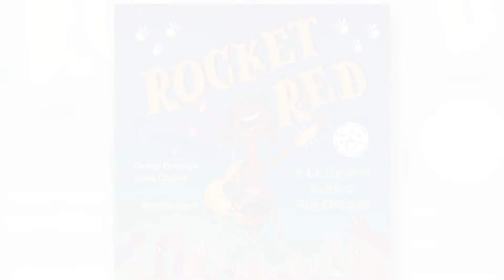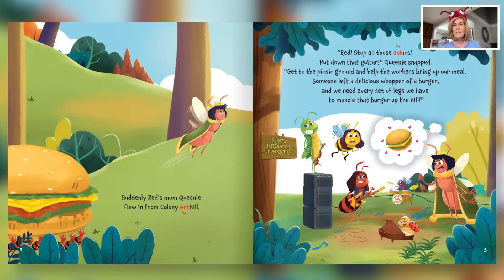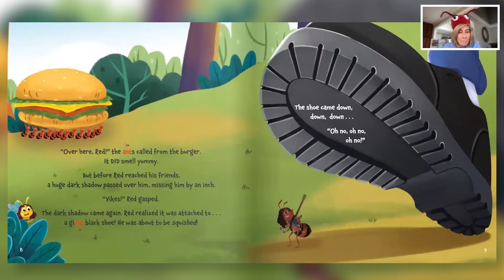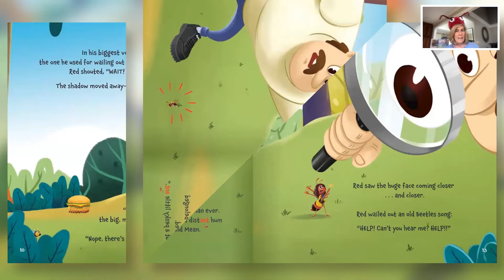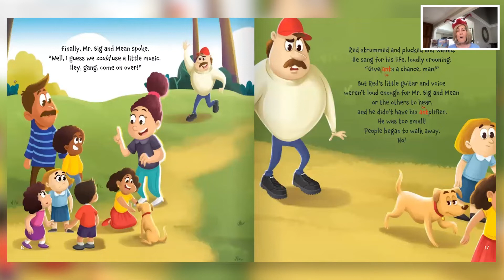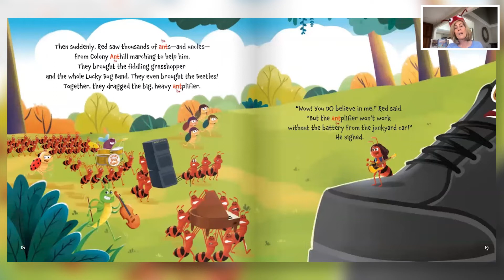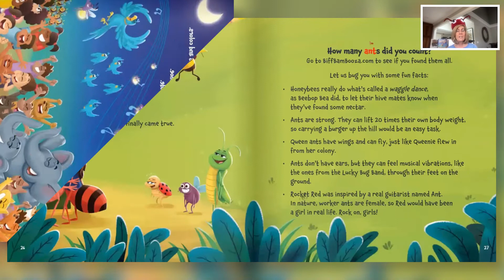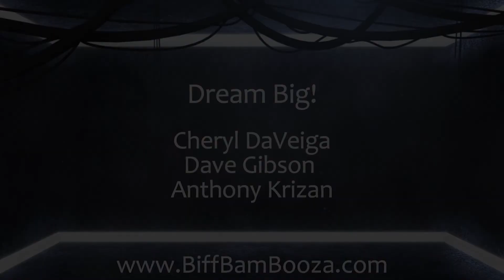Author Reads Rocket Red: A Little Ant With a Big Dream 🐜 🎸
Author Cheryl DaVeiga reads aloud.  Hey little bugs..I hope you enjoy Cheryl DaVeiga's reading of Rocket Red: A Little Ant with a Big Dream.   So put on your bug hat and listen to this wonderful book that children love to read.  -- And then watch the animated children's song video to hear Rocket Red sing his song to Beebop Bea by staying til the end of the read aloud. Remember -- Read, sing, and get your giggles on.